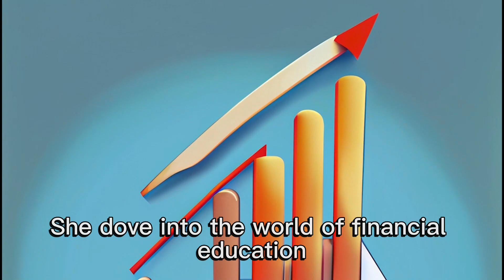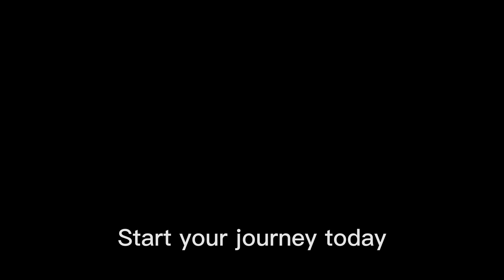The Journey to Financial Success: A Tale of Determination | Noble Narratives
Join us on a captivating journey of financial success, resilience, and determination. In this inspiring short story, we follow Sarah, a young woman with dreams of achieving financial stability. Learn the power of consistent saving, the magic of compounding, and how to turn challenges into stepping stones toward your financial goals. Discover the path to transforming your life through smart choices and the pursuit of a meaningful future. Start your own journey today and let's navigate the road to financial success together!